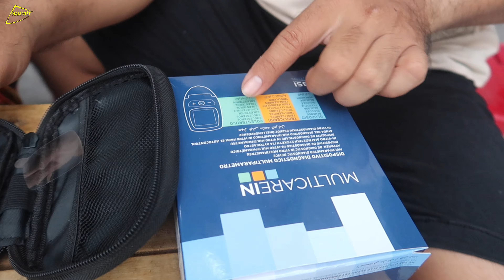Chị Sơn Ca hay AI can đảm nhất ? Nam Việt